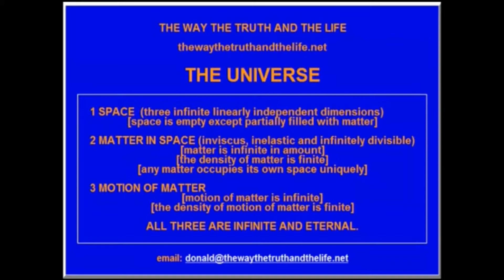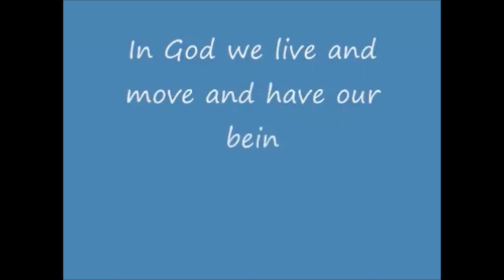040 In God (The Universe) We Live And Move And Have Our Being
God (The Universe) is operationally defined as the infinite container and all that exists (Space, Matter in Space and Motion of Matter in Space). Space, matter and motion are not created or destroyed. They are God's physical body, eternal and infinite. In God (The Universe) we live and move and have our being! We are like cells in God's body. We can do our part or we can turn cancerous.

Created January 2, 2010. Voice Over November 8,2013